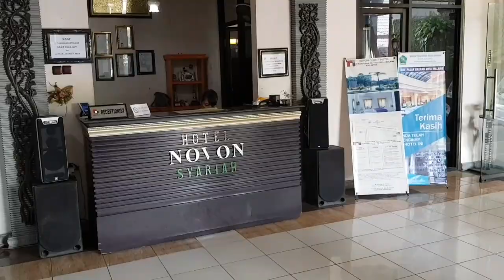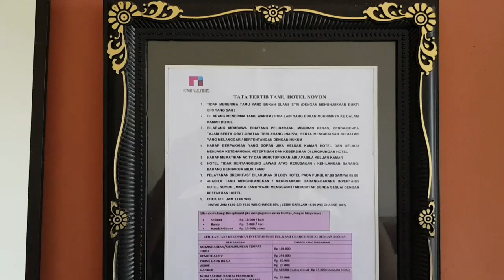Hotel Novon Syariah | Arjosari Malang | Jawa Timur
Buat anda yang pengen cari penginapan hotel dimalang dan dekat dengan terminal arjosari malang,hotel novon syariah adalah salah satu hotel yang recommended,selain murah dengan harga Rp.200K type standar anda sudah dapet free breakfast yang eunakke puuoolll 👍,pelayanannya ramah & juga nyaman,
noted : khusus pasutri yo,yang cuma bawa cem2an pasti ditolak direceptionist ✌🤣
Ok semoga bermanfaat